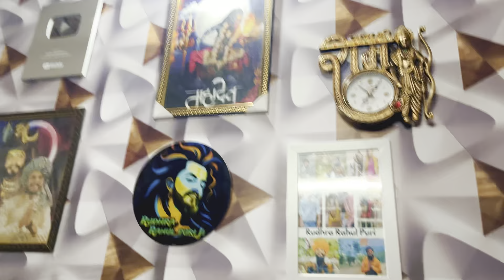My home bajrangi sena feera 🙏 jai jai shri Ram 🚩